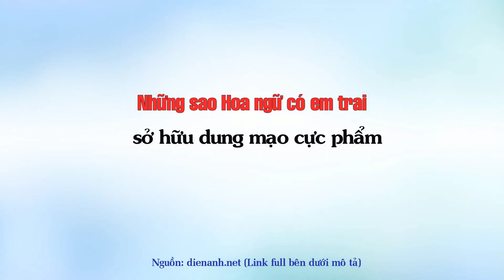Những sao Hoa ngữ có em trai sở hữu dung mạo cực phẩm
Top Sao Hoa tổng hợp tin tức: Những sao Hoa ngữ có em trai sở hữu dung mạo cực phẩm.

Những Video có thể bạn sẽ thích:

10 Bộ phim tiên hiệp được đánh giá cao ngất xứng đáng là siêu phẩm ai cũng nên coi một lần